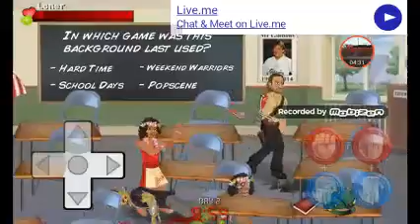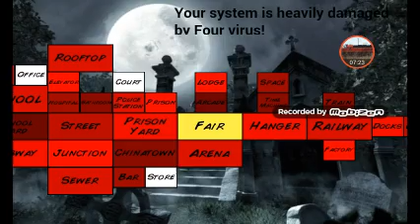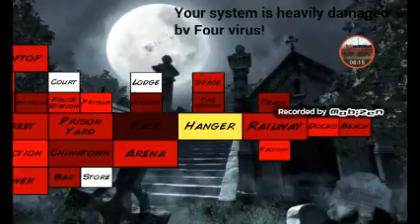Zombie SURVIVAL Extra Lives(4)